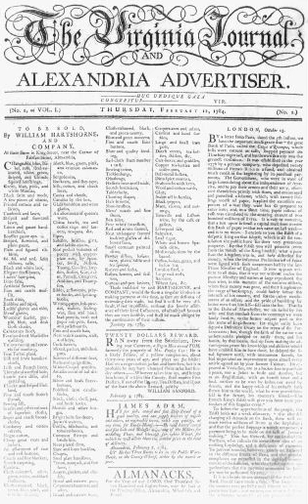List of newspapers in Virginia in the 18th century | Wikipedia audio article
00:00:05 1 Daily, weekly and other newspapers (currently published)
00:00:23 2 University newspapers
00:02:21 3 Defunct newspapers
00:02:32 3.1 Alexandria
00:03:50 3.2 Dumfries
00:04:16 3.3 Fincastle
00:04:40 3.4 Fredericksburg
00:05:31 3.5 Leesburg
00:05:51 3.6 Norfolk
00:08:40 3.7 Petersburg
00:09:24 3.8 Richmond
00:12:00 3.9 Staunton
00:12:30 3.10 Williamsburg
00:12:58 3.11 Winchester
00:13:52 4 See also

- Socrates

SUMMARY
This is a list of newspapers in Virginia.